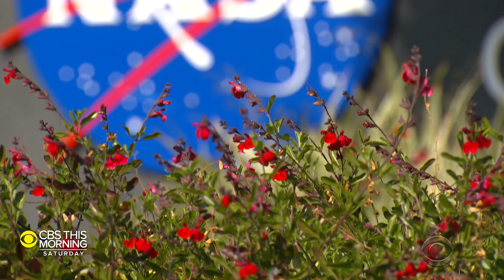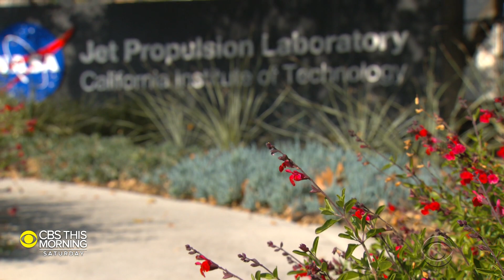Can scientists learn about Earth by looking at Venus?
Scientists say Venus may hold important insights into some of humanity’s biggest challenges today. As NASA gears up for its Mars 2020 mission, CBS News’ Jeff Glor spoke to some who are looking to Earth’s mysterious neighbor.